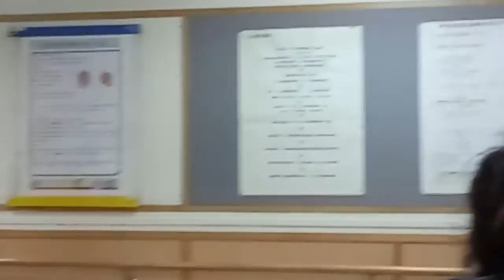台灣 屏東 大鵬灣 遊艇 家樂福 糖廠 走春 高鐵 711 回娘家 過年 除夕 玩具 紅包 丟娃娃 夾娃娃神奇寶貝 pokemon 年夜飯 交換禮物 壓歲錢